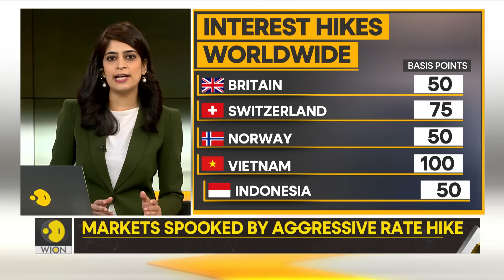Gravitas: US Federal Reserve risking recession to tame inflation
The US Federal Reserve announced a third consecutive interest hike of 75 basis points. Central banks around the world are risking a recession to tame inflation. Which way should India go? Molly Gambhir tells you.